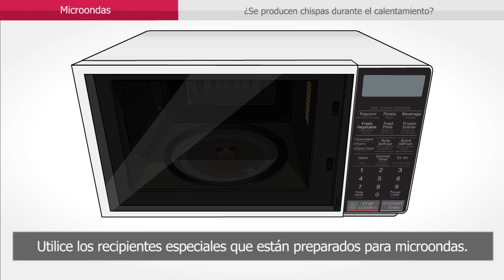Microondas: chispas durante el calentamiento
¿Se producen chispas durante el calentamiento?